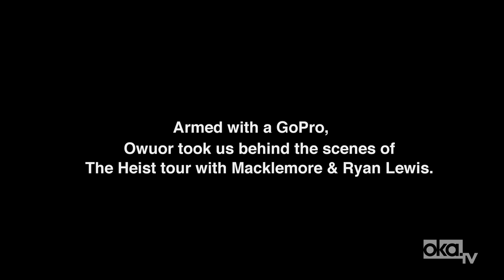Backstage on Macklemore's Heist Tour with Owuor Arunga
Armed with a GoPro, the Sultan of Swag, Owuor Arunga, took us backstage on The Heist tour with Macklemore and Ryan Lewis. Full story

Videographers:
Allison Swank
Imani Lindsey
Editor: Lance Steagall